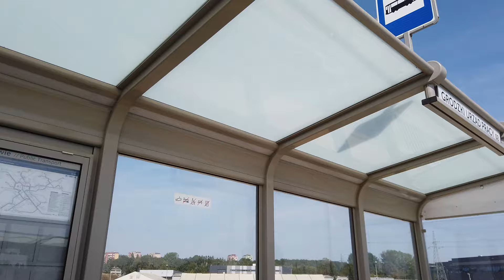Wschodnia Obwodnica Krakowa 8.09.2024 (2)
Budowa wschodniej obwodnicy Krakowa

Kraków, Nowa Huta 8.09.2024